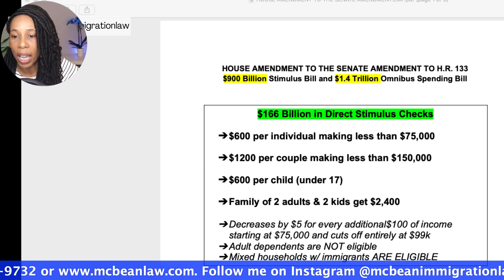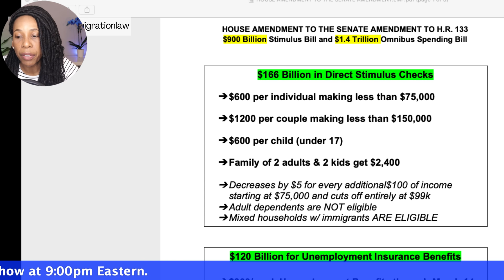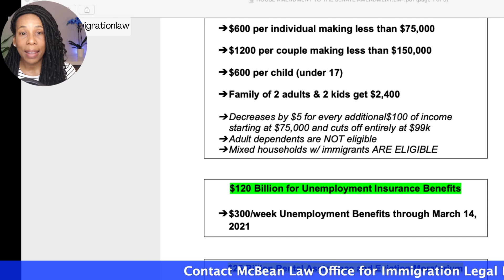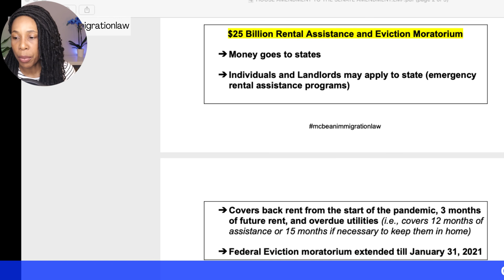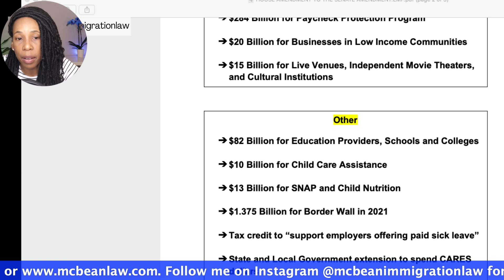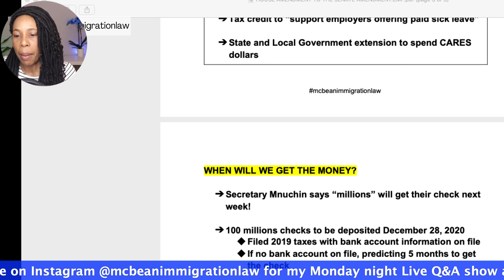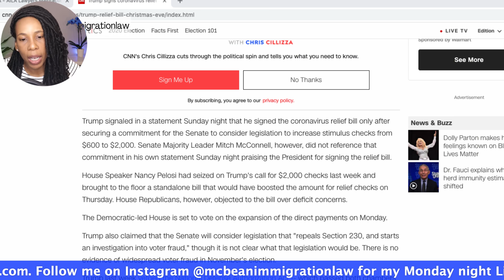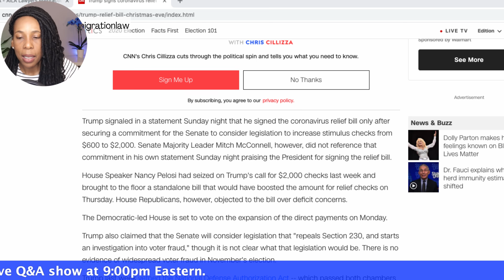BREAKING: $600, $1200, $2400 Checks Coming After Trump Signs Stimulus Bill (December 27, 2020)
The House and Senate passed a sweeping $900 billion stimulus package on December 21, 2020. President Trump finally signed it on December 27, 2020. This Covid stimulus package includes $600 stimulus check for individuals, $1200 for couples, $600 per child (under 17), $300 unemployment insurance payment, rental assistance, eviction moratorium, $284 billion for the Paycheck Protection Program, and other assistance. The Senate is now considering this proposal and expect to pass it.

📍 Get your FREE training on "How to Tell Your Winning Love Story"

Get answers to your immigration questions!

My Simple SETUP and Equipment:

Camera: Canon EOS M50 Mirrorless Vlogging Camera Kit
Microphone: Blue Yeti USB Mic for Recording & Streaming
Wireless Mic: Alvoxcon Wireless Headset Lavalier Microphone System
Lighting: Neewer Ring Light Kit
Tripod/Lighting: 8" Selfie Ring Light with Tripod Stand & Cell Phone Holder